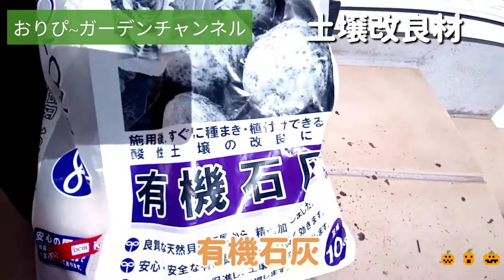【アジサイ】の挿し木苗、庭を土壌改良しながらを植えます。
前回挿し木した苗を、庭植えします
斑入り紫陽花とガクアジサイ
咲くのは、2年後かなー♡

‹おりぴーガーデンチャンネル›
【見て楽しい】【嗅いで楽しい】【食べて楽しい】【育てて楽しい】をモットーに園芸、ガーデニングをしてます